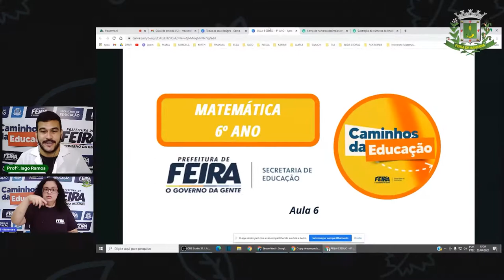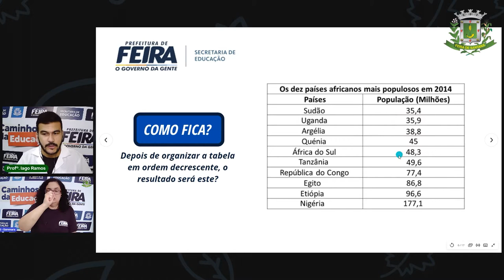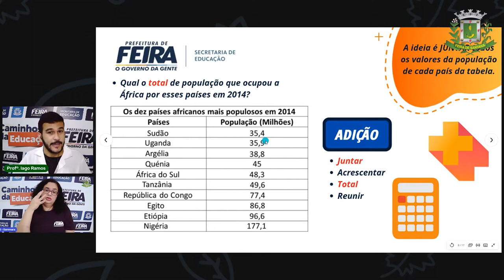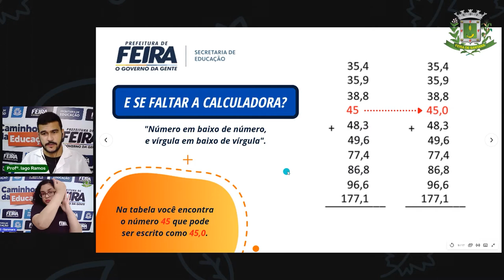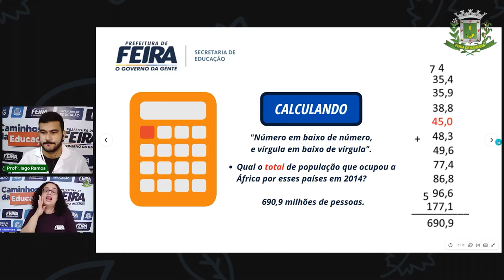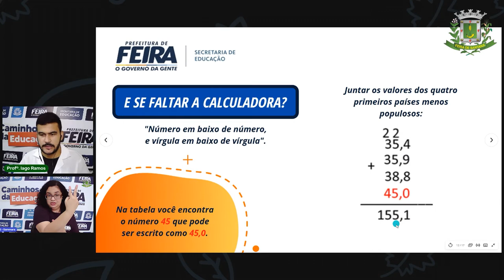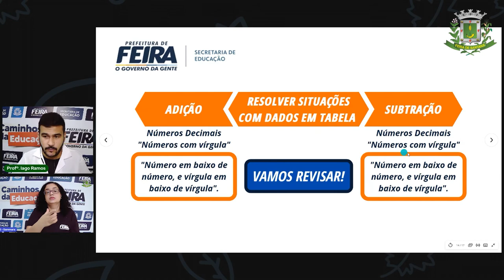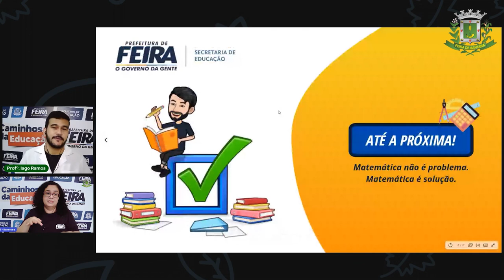6º ANO Aula 6 Profº Iago Matemática_SOLUÇÕES-PROBLEMA: GRÁFICOS E TABELAS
6º ANO Aula 6 Mat SOLUÇÕES-PROBLEMA: GRÁFICOS E TABELAS Profº Iago